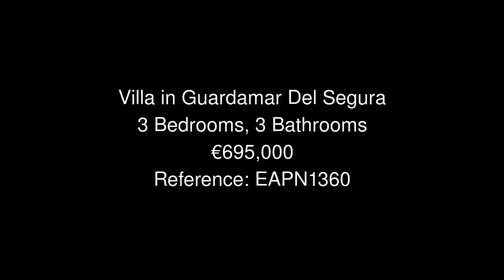Villa in Guardamar Del Segura Price 695000 Ref EAPN1360